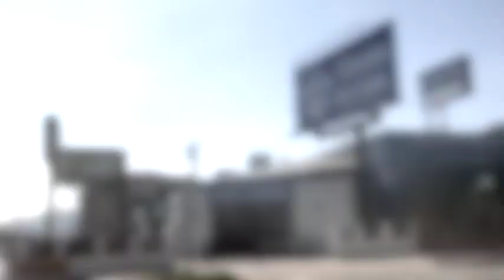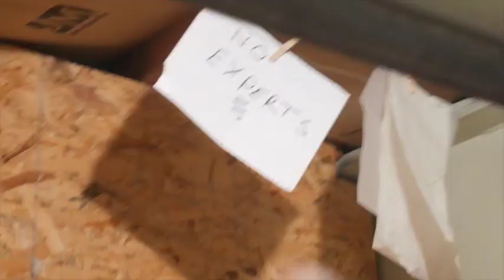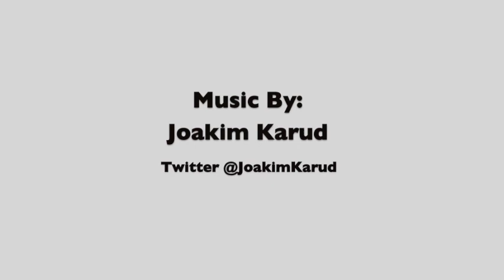Open for business